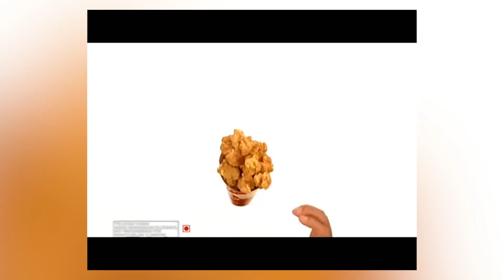65 Jir Ganacsi bilaabay oo Billionaire noqday | Qof iyo Qiso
Waab Media

Hoyga Hibada iyo Hal-abuur